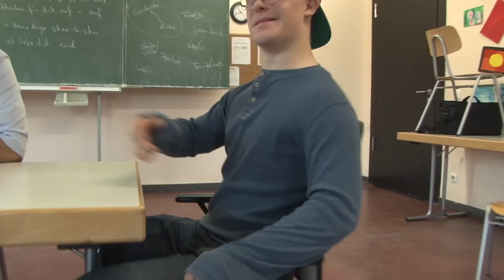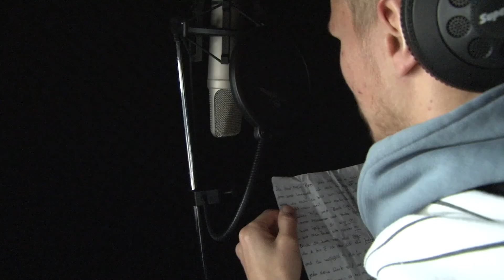Tuned-Jugendprojekt - Rap N Move Image (Inklusionsprojekt)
Das Tuned-Jugendprojekt arbeitet gemeinsam mit Jugendlichen im Rahmen eines pädagogischen Workshops, eigene Songs aus, produziert Videos und bietet grafische Gestaltungen an. Hierbei sind die Jugendlichen immer beteiligt und bekommen ihr Ergebnis in Form einer CD, eines Videos oder einer Grafik.